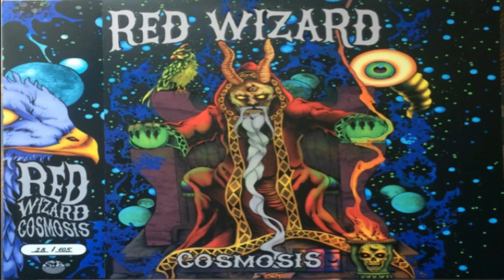Red Wizard- Tinnitus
Cosmosis (2016)